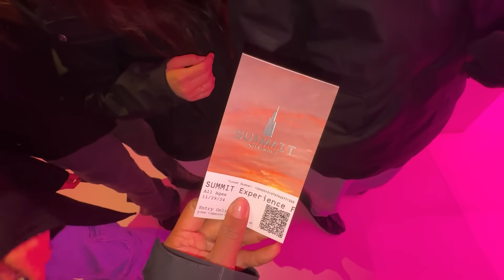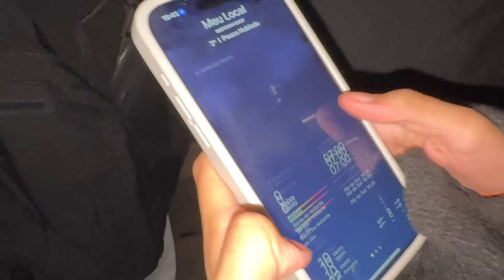CHEGAMOS EM NEW YORK, PRIMEIRA VEZ DELES!!!